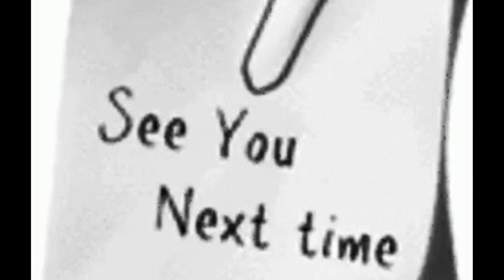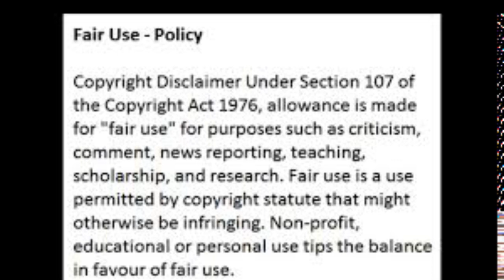Kandi Burruss From The RHOA Show States That Her And Todd Tucker Are A Power House Couple Review